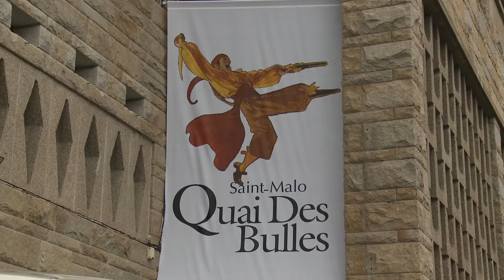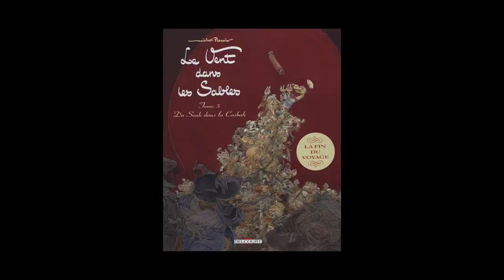Michel Plessix - Le vent dans les sables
Quelques semaines avant Angoulême, à l'occasion de l'édition 2013 du festival Quais Des Bulles de Saint-Malo, Michel Plessix vous présente sa bande dessinée "Le vent dans les sables", publiée aux éditions Delcourt.